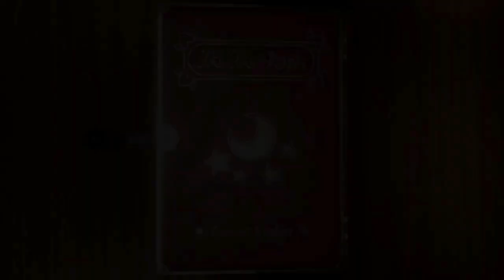Mario Party Superstars - Episode 7: More Minigames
Hi guys! Today we are playing some Mario Party Superstars with The Co-op Comrades!